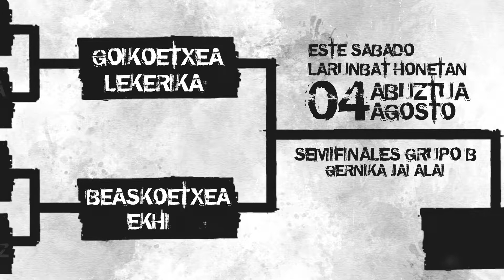ABUZTUAK 4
GOIKOETXEA-LEKERIKA VS BEASKOETXEA-EKHI

(abajo cast) Heltzear dago B taldeko finalaurrekoa. Gure bikoteetatik nork lortuko du finalera heltzea? Gogoratu larunbatean, abuztuaren 4an, 21:00etan frontoian.
ERDUUUUUU!

Ya estamos en las semifinales del grupo B del Grand Slam de Gernika. ¿Cuál de nuestras dos parejas llegará a la final? Recuerda, este sábado 4 de agosto a las 21:00h.
¡NOS VEMOS EN EL FRONTÓN!